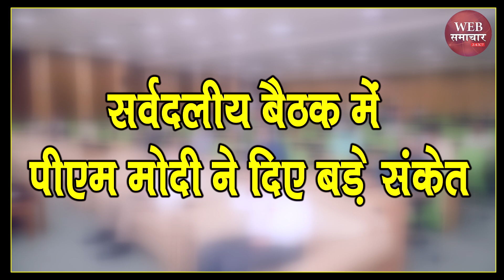PM Modi ने दिए बड़े संकेत, देश में बढ़ सकता है लॉकडाउन | Web Samachar 24x7